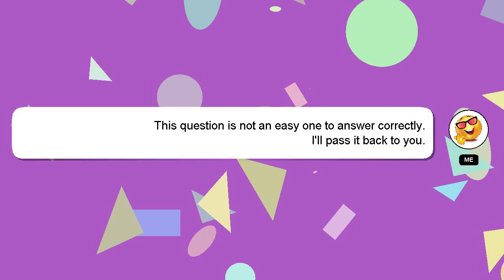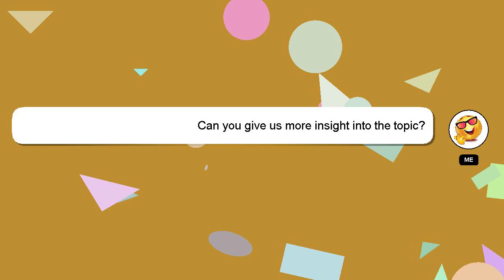How to remove teams calls from iphone call log?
A brief introduction of myself, Salutations, my name is Delphi. I am here to provide you with assistance in answering your questions. - How to remove teams calls from iphone call log?

Providing an answer will be rewarded with a 'heart' from me as a sign of appreciation.

*2 What we are experimenting :*